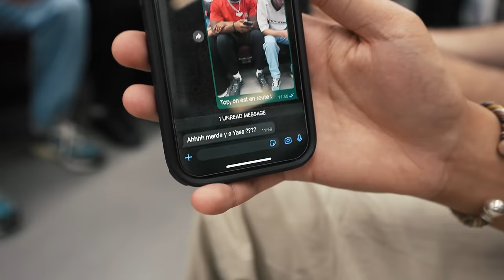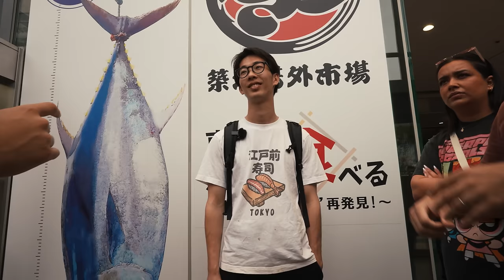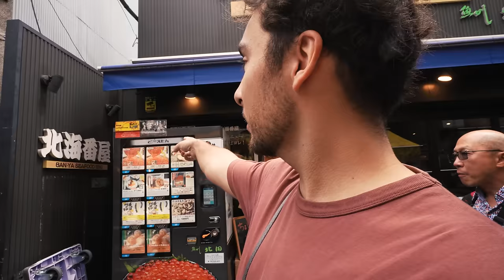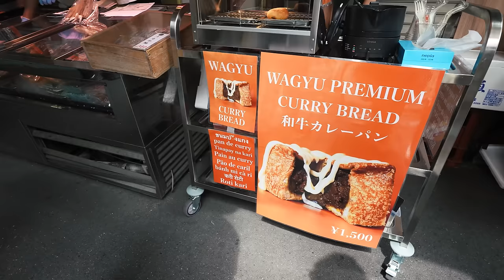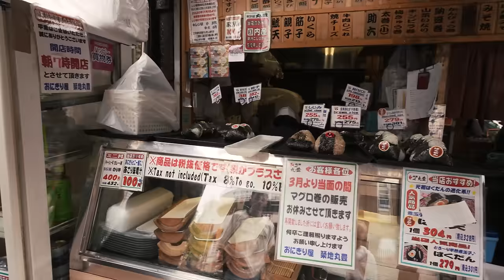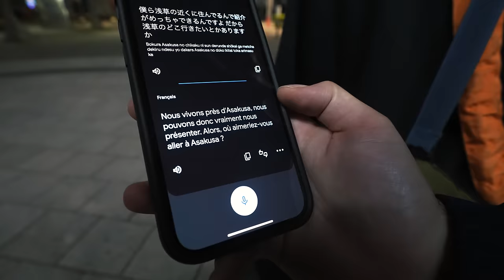Un Maitre Sushi nous livre ses SECRETS ! (avec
Nouvel épisode de ce RDV quotidien, aujourd'hui, on apprend avec des sushis, avec plus ou moins de réussite...